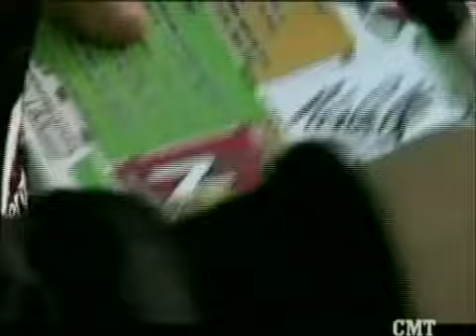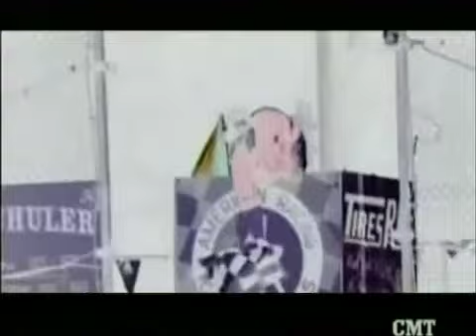Michelle Theriault - Teenage racecar driver reel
"The Drive" - CMT network
Field Producer/editor
Joshua Milrad